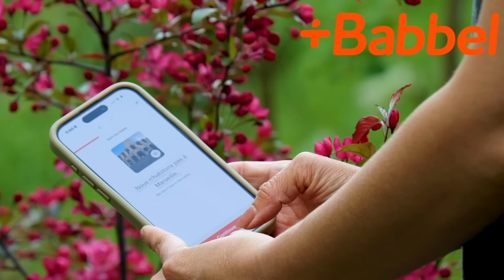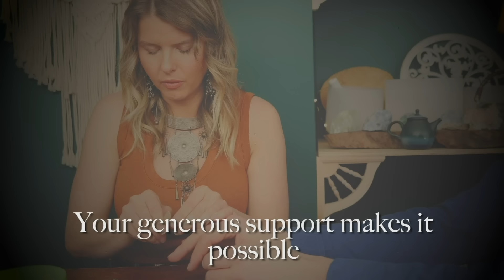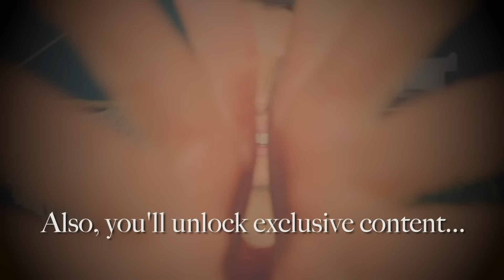"Healing Your Throat Chakra While You SLEEP" Rainy ASMR REIKI Soft Spoke, Personal Attention Healing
Start speaking a new language in 3 weeks with Babbel 🎉.

Hello Everybody,

It's another rainy day in the cottage, and we're doing a REIKI ASMR Healing Session for Boosting Communication While You Sleep. I hope you find this session helpful :)

Big hugs!!

Anna